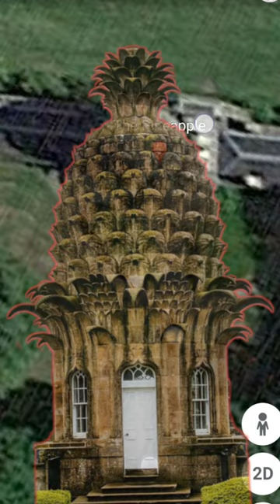I found The Pineapple in googlemaps